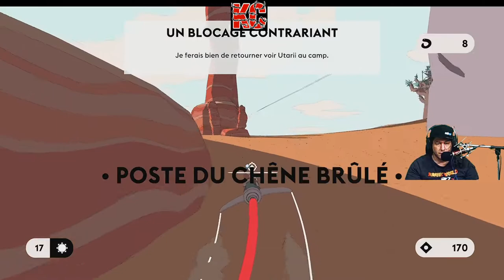Sable Live Gameplay Épisode 03 Fr Karibou Canadien